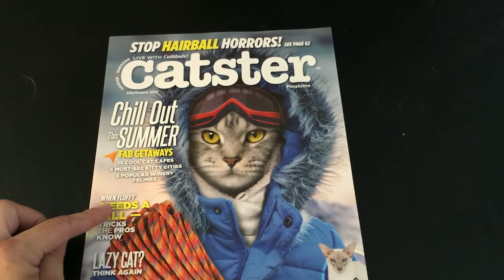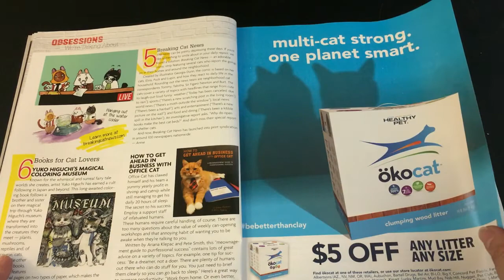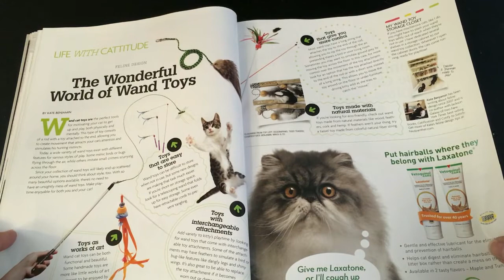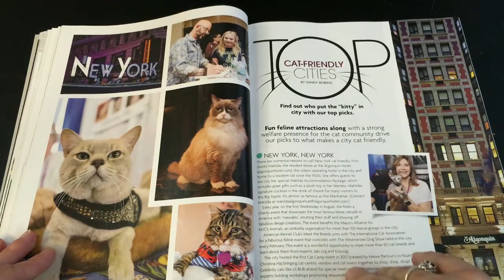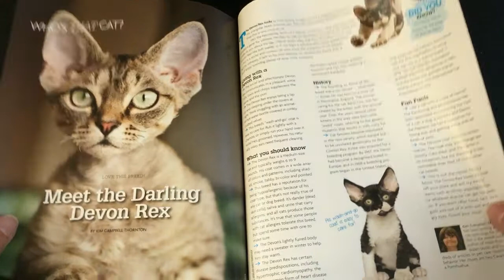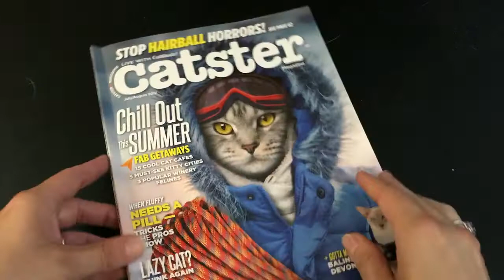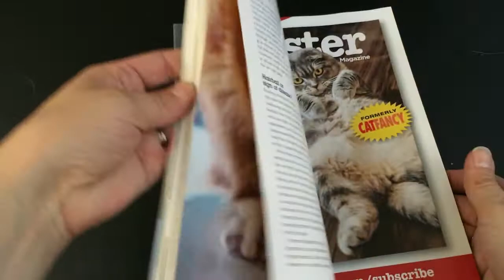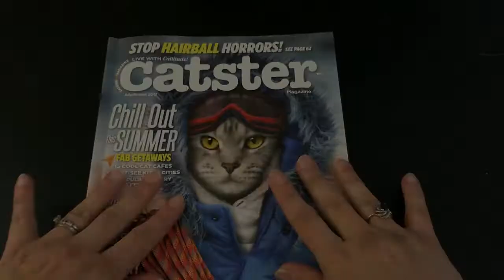ASMR- Flipping Through a Magazine and Cat Rambling (Whisper)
Let's look through the July issue of Catster Magazine. As we do, I'll whisper some of the more interesting headlines and ramble about my own cats.

As always, requests and constructive feedback are always welcome!